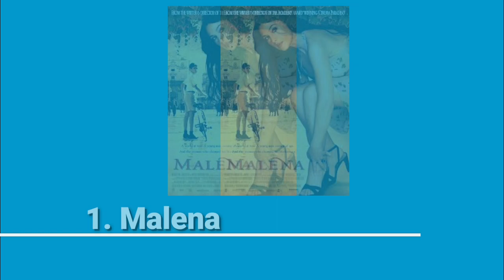Top 7 Best Monica Bellucci Movies